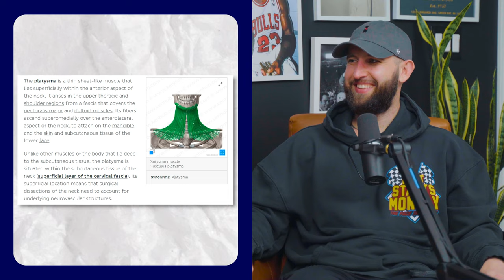Would You Rather? Fitness & Biz Edition | PD Podcast Ep. 153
Today we’re starting the podcast off strong with some really tough “would you rather’s,” but we get a little deeper as the episode goes on. We answer questions both fun and business-related. Listen in as we go into what made us want to become coaches and what motivates us daily—plus, can you beat us in deciphering between the names of dinosaurs and muscles?

Be sure to leave a comment about your favorite part of this episode, and leave us a review if you loved it!

As always, it is our goal not only to supply you, the listener, with valuable insights on the topics or questions but also to plant some seeds for further research and thought.

Timestamps:
(0:00) Introduction
(0:07) WYR - Never be able to read a book again or never listen to music again?
(2:10) WYR - Only be able to wash your towel or your bed sheets?
(6:03) WYR - All songs exist, but are only performed by Pitbull OR only one Pitbull song exists, but it's performed by all artists with their own interpretation of it?
(9:01) What turns a walk into a hike?
(12:15) What made us want to become coaches?
(24:11) What has it been like going from "just a coach" to a business owner?
(35:23) What keeps us motivated in our day-to-day?
(41:15) What advice would we give to someone starting their own business?
(44:26) You wake up and you're the last person on Earth, what are you doing?
(46:49) Dinosaur or muscle?
(50:27) Wrap-up

Additional Information:

Questions for future episodes or have a topic you’d like us to cover?

To follow the team on Instagram:
Coach Alex - @alexbush__
Coach Sue - @suegainz